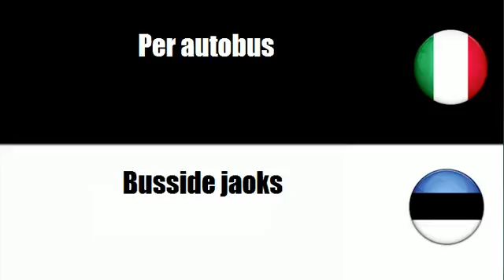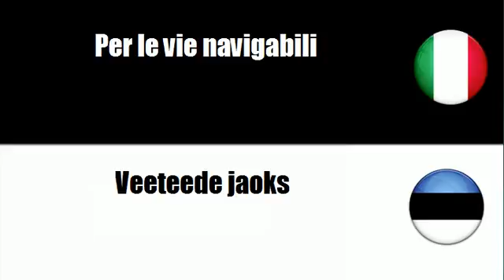Imparare il vocabolario Estone # Argomento = Per aeromobili